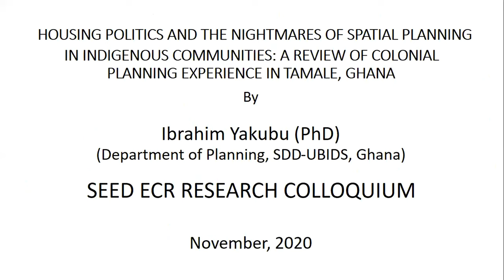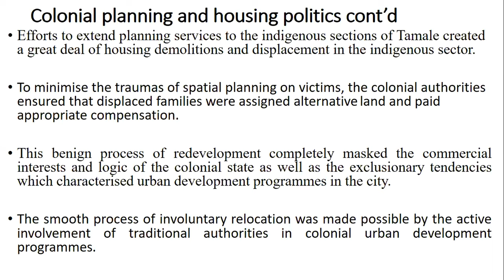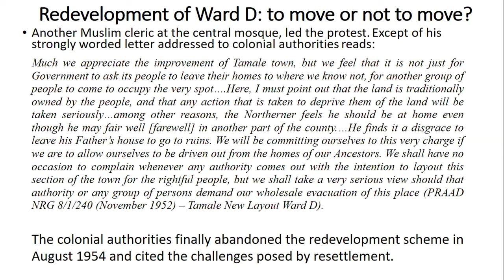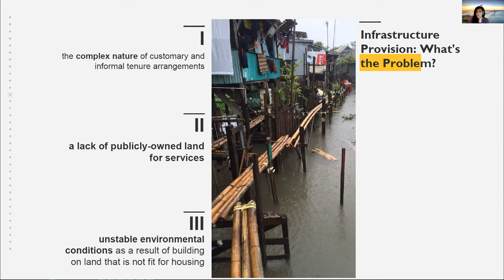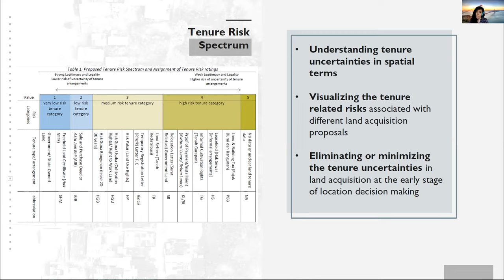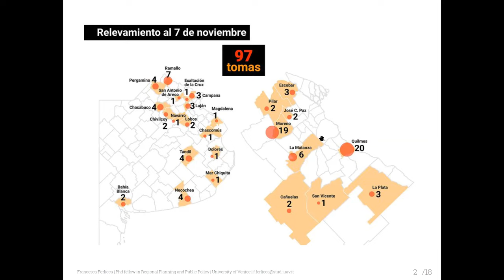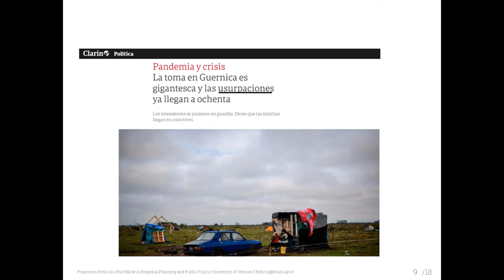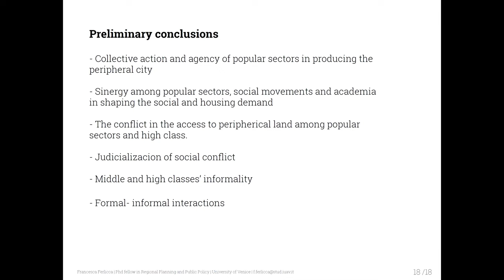State and Informality: SEED Early Career Researchers + PhD Colloquium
PANEL SESSION 1: STATE & INFORMALITY

Chaired by Reden Recio

November 27, 5:00 – 6:15 PM, Melbourne time

Housing politics and the nightmares of spatial planning in indigenous communities: A review of colonial experience in Tamale, Ghana

(Ibrahim Yakubu, University for Development Studies, Ghana)

 Infrastructure provision in informal settlements: the challenges and opportunities for co-production of infrastructure in Makassar, Indonesia

(Mahsa Mesgar, Monash University)

Formal-Informal interaction of villa’s regularization policies in Buenos Aires

(Francesca Ferlicca, Regional Planning and Public Policy at IUAV University of Venice)